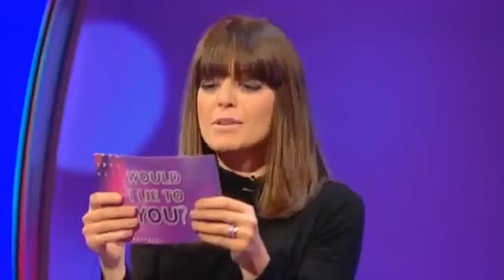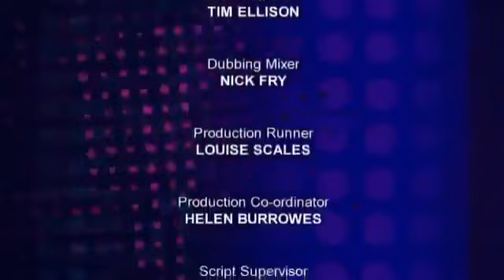Would I Lie To You Series 1 Episode 6